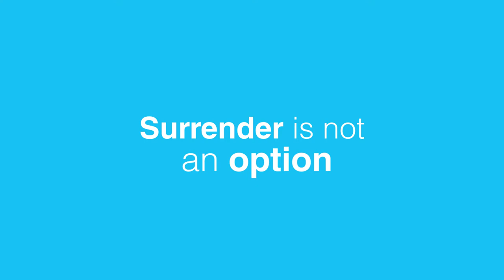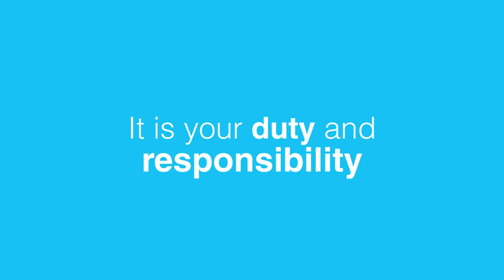Stand Up To Corruption | Beyond Leadership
When corruption takes over to the point where all aspects of your life is affected and has become an absolute mess of trouble and suffering. If people don’t stand up against what’s wrong in the world, then all hope of living better lives is removed as a viable option. We must be able to fight against corruption to make this world a better place to live in.

Beyond Leadership